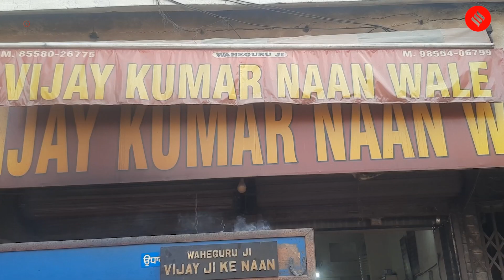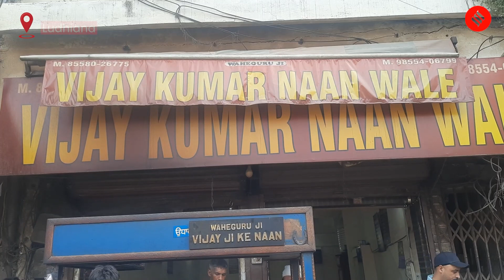Take A Tour Of Vijay Naan Wale, Ludhiana, Whose Naans Are A Class Apart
Take a tour of Vijay Naan Wale, Ludhiana, whose naans are a class apart. Made with four kinds of stuffings, they have been attracting customers from far and near for decades now.